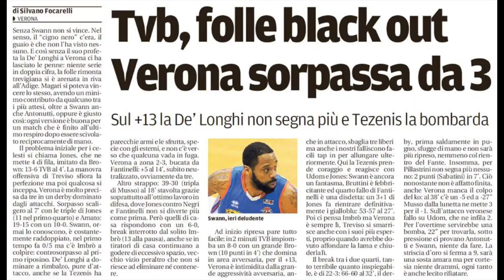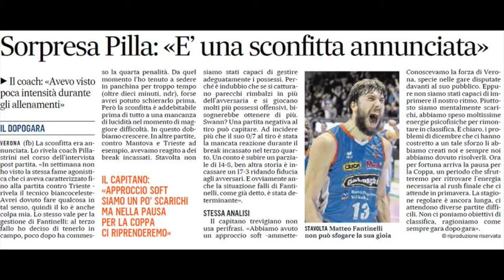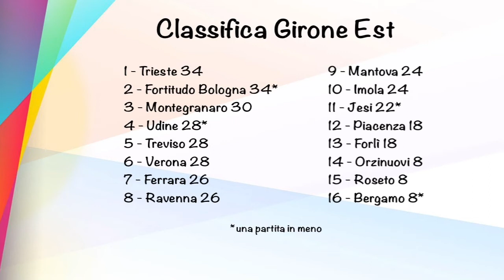A2 Modo Mio GIRONE EST, 23^ giornata. 26feb2018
Matteo Buccellato ci presenta il TOP & FLOP della 23^ giornata a EST nella sua rubrica A2 Modo Mio.